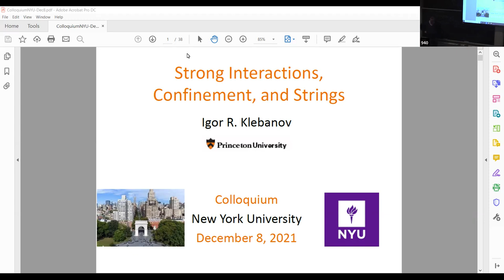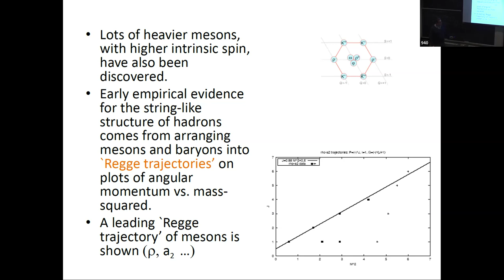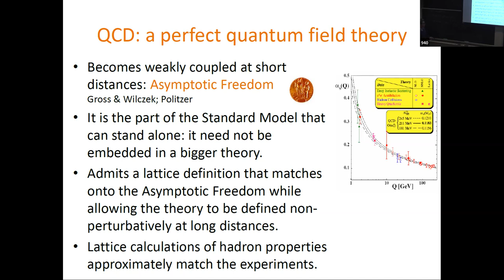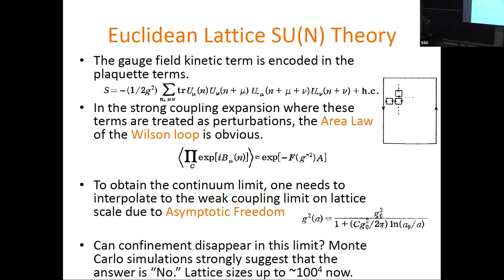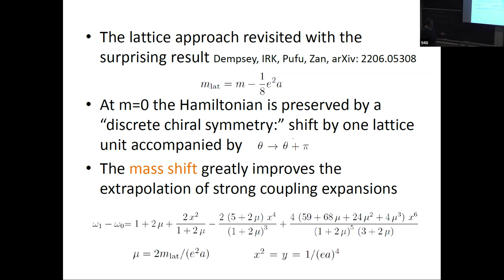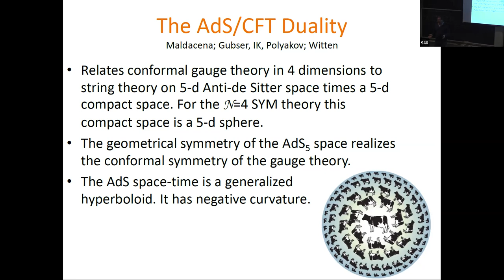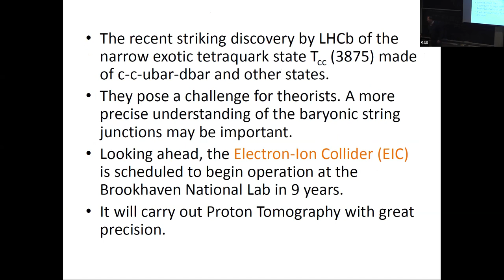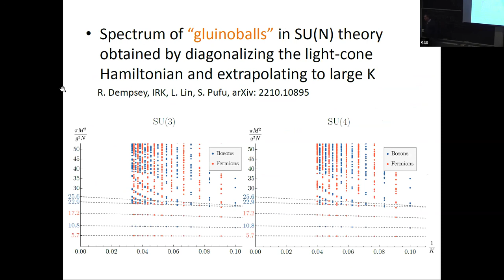Colloquium Dec 8, 2022 - Strong Interactions, Confinement and Strings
Igor Klebanov
Princeton University

Strong Interactions, Confinement and Strings

In the 1950s and 60s many strongly interacting particles (mesons and baryons) were discovered. String theory was originally invented to describe them, but 50 years ago Quantum Chromodynamics (QCD) emerged as the precise theory of the strong nuclear force. A quarter century later it was understood that string theory and certain gauge theories akin to QCD are different descriptions of the same physics. I will review the relations between gauge theories and strings. The formation of QCD strings is a manifestation of the confinement of colored quarks and gluons. The confinement is observed numerically using Lattice Gauge Theory, and I will review evidence that large N QCD provides a good approximation to the masses of hadrons. The gauge/gravity duality has shed new light on confinement, but its analytic understanding remains a deep unsolved problem in theoretical physics. I will conclude by discussing some surprises in 2D models.